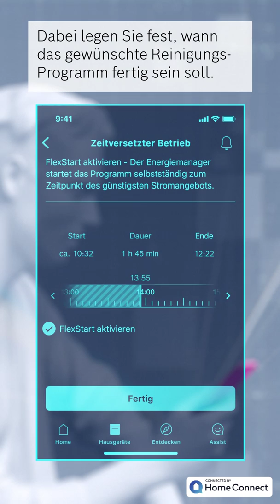BOSCH - Smart Energy Management System - Explainer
Punchin.pictures entrusted me with the concept, design and animation of Bosch´s explanatory movie for its smarthome system.

It was supposed to be loosely based on an existing 2D movie but match with the overall 3d-heavy visual style developed by punchin.pictures for tradeshows before.

CREDITS:
MY ROLE Creative Direction, layout, animation, compositing

CLIENT Bosch/BSH Swiss
AGENGY/PRODUCTION COMPANY Punchin.Pictures